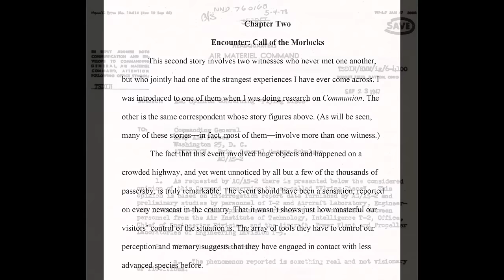Making Contact with Non-Human Intelligence with James Iandoli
In this episode of Dreamland, guest host Kelly Chase converses with UFO researcher and podcast host James Iandoli. Known for his podcast Engaging the Phenomenon and his work on the Anomalous Experience conference series, Iandoli shares his journey into the world of ufology, sparked by his early encounters with anomalous experiences.